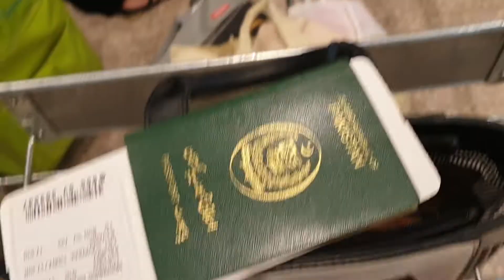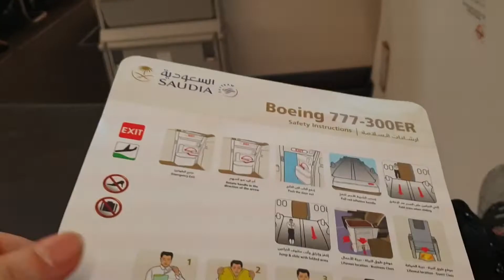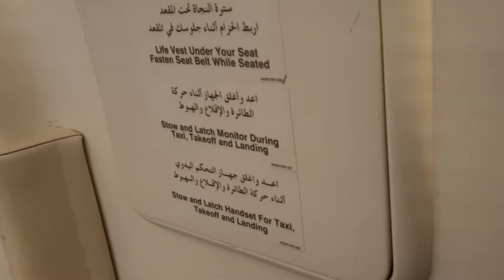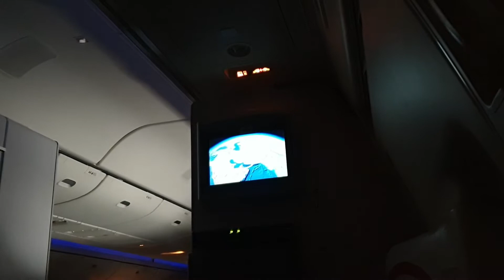Travel vlog ll Goodbye Pakistan ll my flight experience with Saudia Airlines was great !!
My nephew Mohammad was extremely sad to know I am leaving Pakistan and I was sad too. Infact, the whole family was sad !!! Special thanks to my family who made my stay in Pakistan comfortable,enjoyable and full of  happiness !!
@Silver Roses